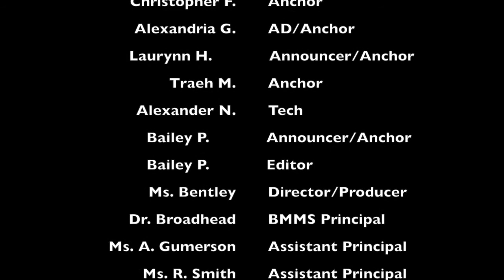BBN21-22EP:89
Welcome back  Bronco nation